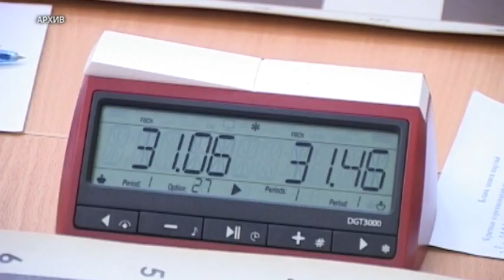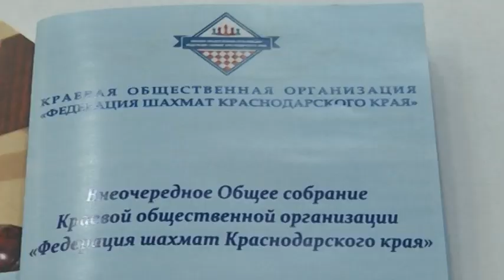Собрание КОО "Федерация шахмат Краснодарского края"